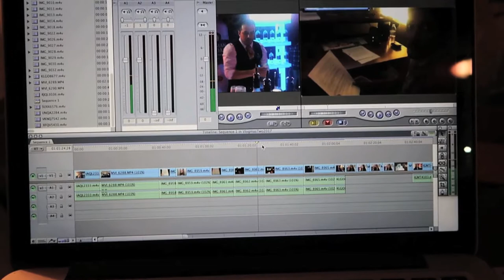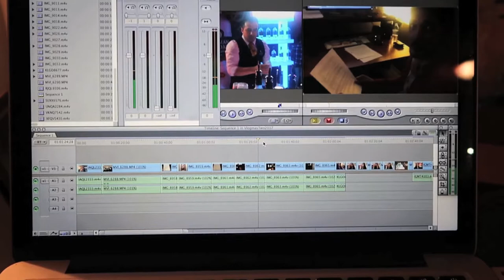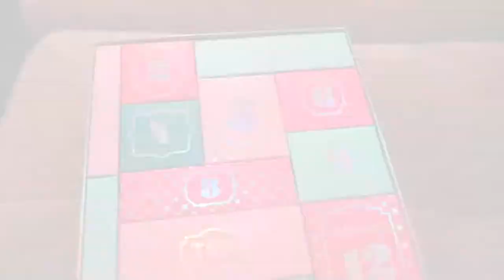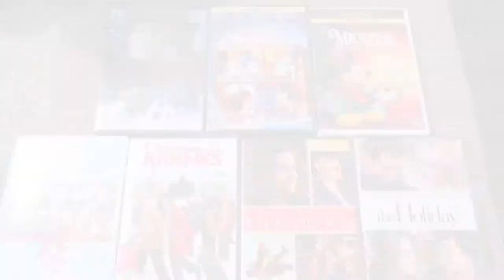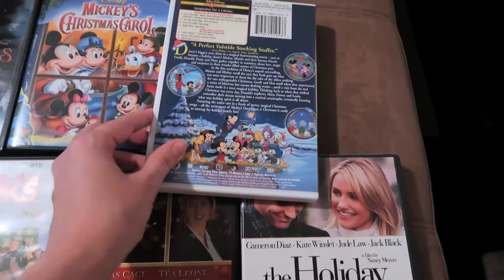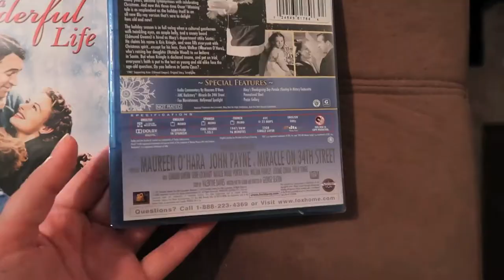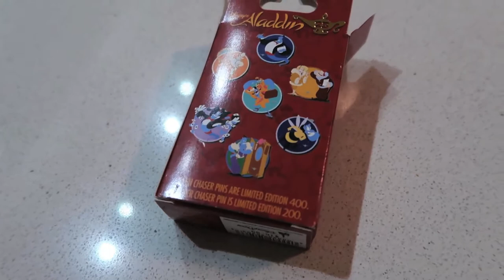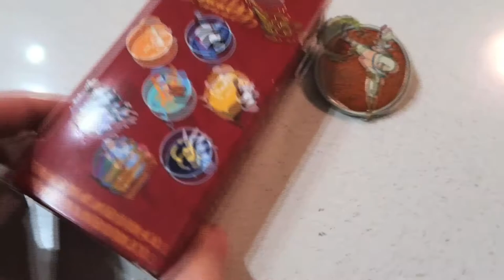VLOGMAS THREE | Favorite Christmas Movies, Bubble Bath, Opening Mail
Day three of Vlogmas, out of twelve days of Christmas!